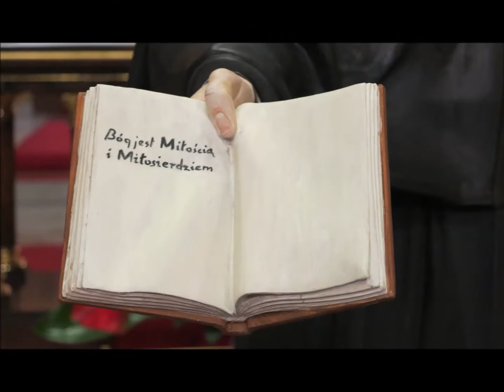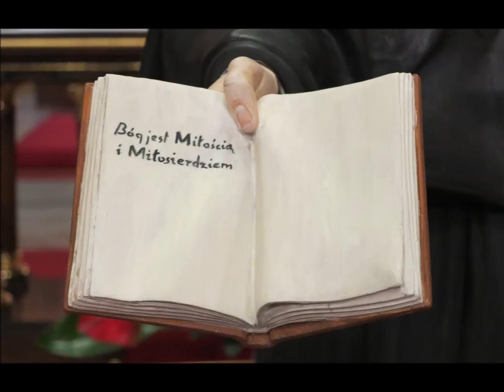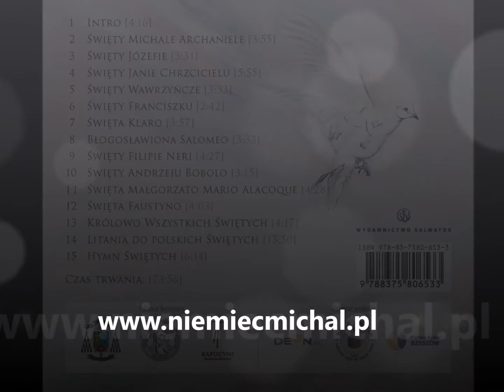Święta Faustyno (utwór z płyty "Nieziemscy", 2018) - Michał Niemiec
TEKST: św. Jan Paweł II
(zakończenie homilii Ojca Świętego Jana Pawła II
wygłoszonej w czasie Mszy Świętej kanonizacyjnej
w Rzymie, 30 kwietnia 2000 roku)
MUZYKA i WOKAL: Michał Niemiec
PIANO, REALIZACJA, MIKS, MASTERING: Mateusz Hrynkiewicz
TŁUMACZENIE na język angielski: Amourcratez Krist

Utwór pochodzi z płyty NIEZIEMSCY.

Osoby, które uważają, że takie muzyczne działania są ważne i potrzebne mogą je wesprzeć finansowo, aby pozwolić mi tym samym na dalsze swobodne ich kontynuowanie. Wsparcie można okazać na kilka sposobów, m.in:
3) poprzez darowiznę wpłacaną na konto mBank 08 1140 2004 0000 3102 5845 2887 tytułem: "darowizna"
Za każde, nawet najdrobniejsze wsparcie, bardzo serdecznie i szczerze dziękuję, Bóg zapłać!

A oto linki dostępu do wszystkich dotychczasowych albumów na różnych serwisach cyfrowych, platformach streamingowych:

1 PŁYTA: KERYGMAT MIŁOSIERNEGO, CZYLI… DAJ SIĘ POKOCHAĆ! (2016)
2 PŁYTA: GORZKIE ŻALE. TEKST, MUZYKA I EMOCJE… (2017 i 2021)
5 PŁYTA: PEWNOŚĆ NADZIEI. TERAPIA MUZYKĄ NIE TYLKO W ŻAŁOBIE (2021)
6 PŁYTA: VERE PASSUM, CZYLI... DO KOŃCA NAS UMIŁOWAŁ (2023)
7 PŁYTA: ET INCARNATUS EST, CZYLI... MA GRANICE NIESKOŃCZONY (2024)

Serdecznie zapraszam do korzystania z zasobów 🙂
Michał Niemiec